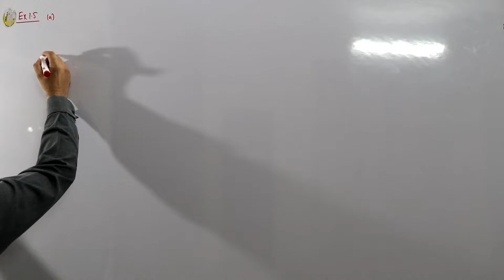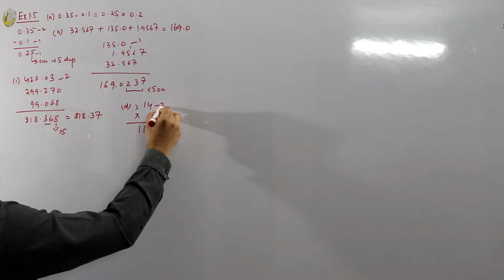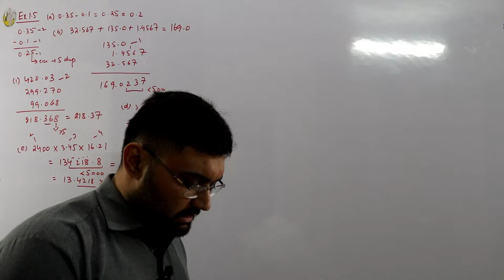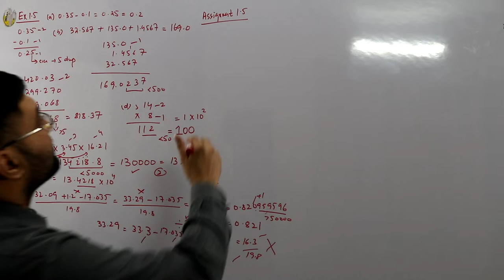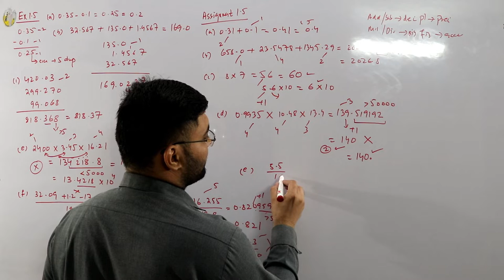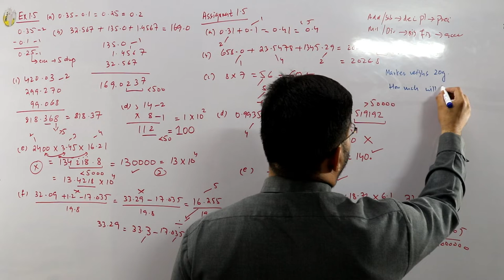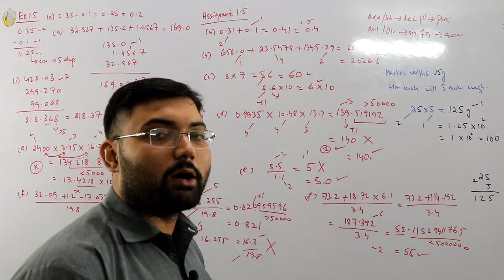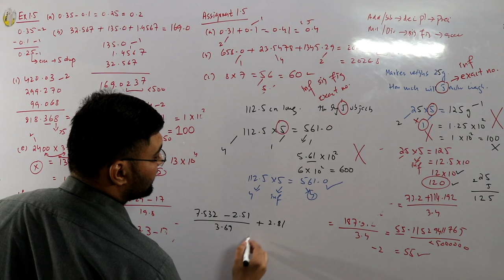First year physics book Example and Assignment 1.5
Lecture 18
Example and assignment 1.5 (Examples on determining significant figures)